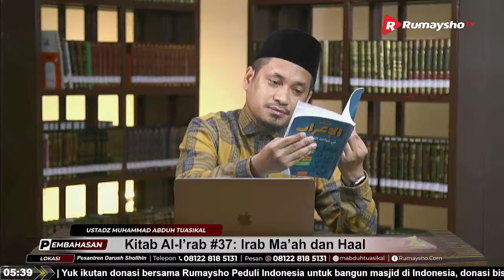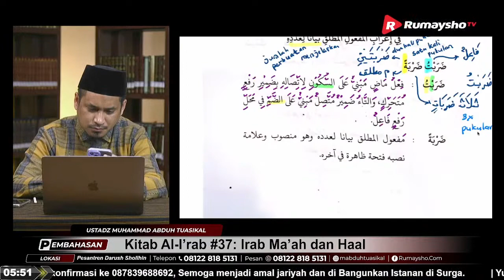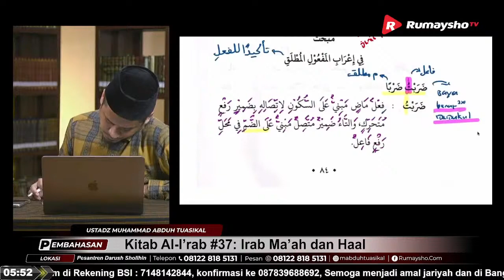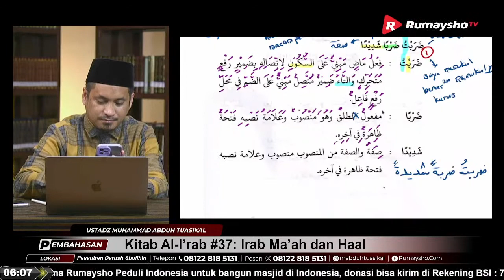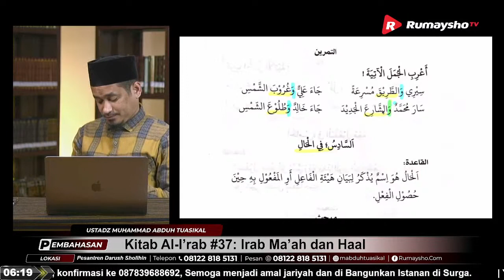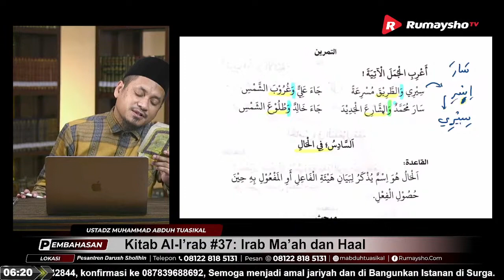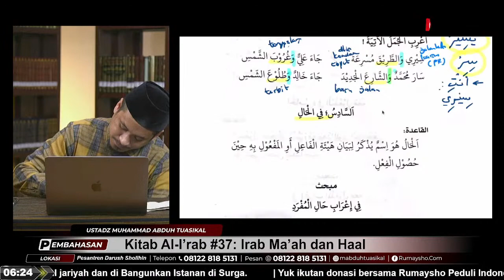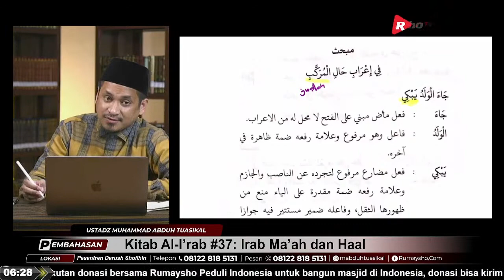Kitab Al-I’rab #37: Irab Ma’ah dan Haal - Ustadz Muhammad Abduh Tuasikal, M.Sc.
BAHASA ARAB LANJUTAN DI KELAS BAHASA ARAB RUMAYSHO (K-BAR)
Bersama Ustadz Muhammad Abduh Tuasikal, M.Sc.

Senin - Rabu
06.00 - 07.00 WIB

Youtube Rumaysho TV, Facebook RumayshoCom, Instagram @mabduhtuasikal

Meeting ID Zoom
Meeting ID: 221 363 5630
Passcode: rumaysho

📚 KITAB RUJUKAN:
KITAB AL-I’RAB FII QAWA’ID AL-LUGHAH AL-‘ARABIYYAH
karya Ustadz Muhammad Anshar bin Musa
Tahqiq dan Murajaah: Gurunda Ustadz Aceng Zakariya

Kajian Streaming ini juga disiarkan melalui:
• Youtube.com/rumayshotv
• Instagram.com/mabduhtuasikal

Semua informasi tentang kajian bersama Ustadz Muhammad Abduh Tuasikal, bisa didapat melalui channel Telegram:

Yuk ikut beramal jariyah bangun masjid, dakwah, dan kegiatan sosial lainnya lewat @rumayshopeduli